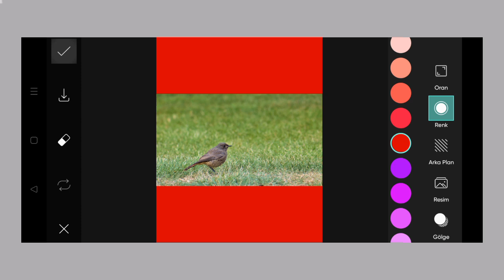Trending HDR video | A Screen Of Pure Pink sdc editing cc | Background | Bp Backdrop A380F K #100